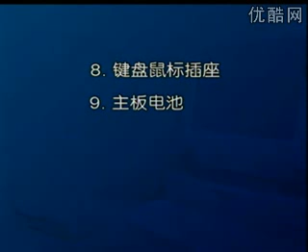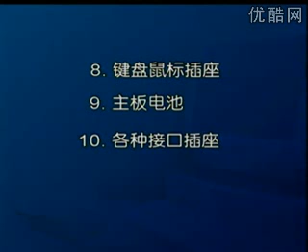主板3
大撒